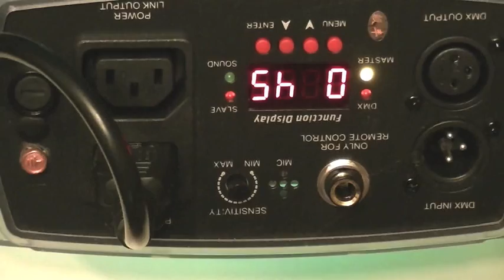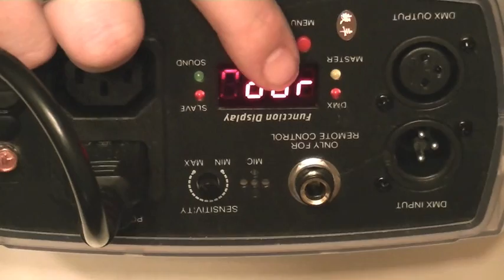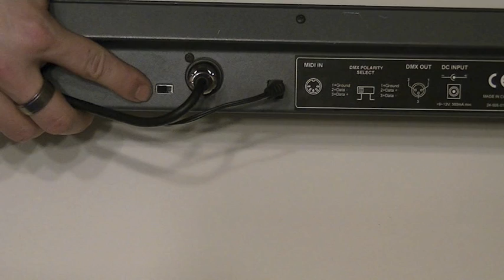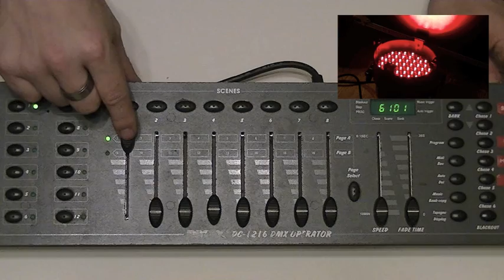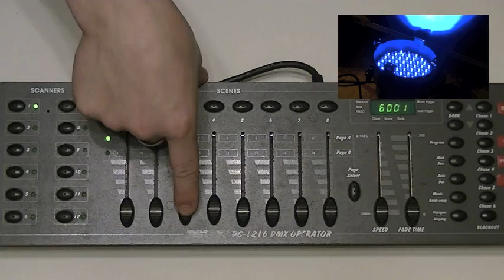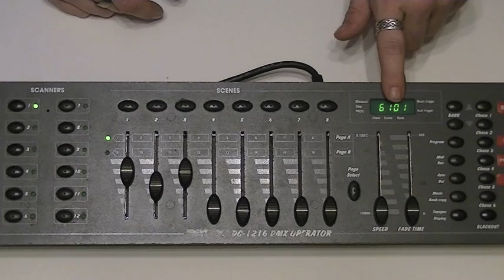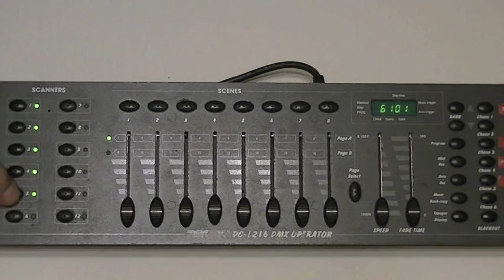learn to program and use DMX 101 Part 3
the 3rd part in a series of videos explaining DMX in simple steps and terms this video covers addressing LED display type lights and the first steps in using a DMX board